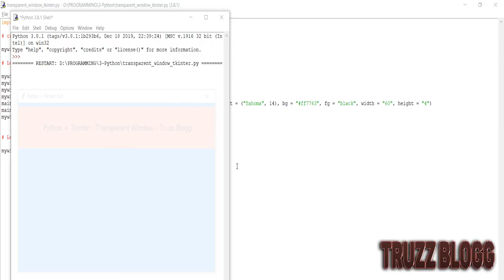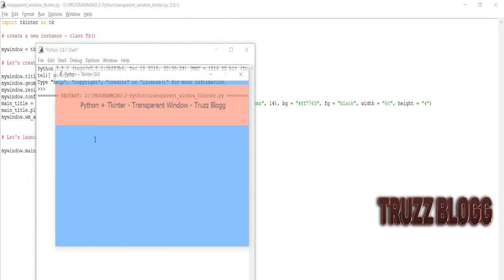VENTANAS TRANSPARENTES EN TKINTER [PYTHON]🐍🎯💻Cómo crear Ventana/GUI transparente en Tkinter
Crear interfaces gráficas en Python + Tkinter: Cómo crear una ventana/GUI transparente en Tkinter! Creando GUI con Tkinter: Cómo crear una GUI con transparencia en Tkinter!

Cómo crear Interfaces Gráficas de Usuario (GUI) con Python + Tkinter! Si alguna vez has querido añadir efectos a tus ventanitas que sueles crear con Tkinter, entonces el efecto de Tkinter que se muestra en este vídeo te va a gustar!

En este vídeo se muestra cómo añadir un efecto de transparencia a tus interfaces gráficas de usuario (GUI) creadas con la famosa librería Tkinter.

Tkinter es la librería de creación de Interfaces Gráficas de Usuario (GUI) que viene instalada por defecto con Python!

En CSS y Javascript tenemos el típico efecto alpha que hace con que se pueda añadir un efecto de transparencia a nuestras aplicaciones web. Pero al crear una ventana o Interfaz Gráfica con Tkinter, también vamos a poder añadir ese efecto alpha (transparente) utilizando la sentencia:
YOUR_WINDOW.wm_attributes("-alpha", YOUR_VALUE)

IMPORTANTE:
Los valores de transparencia deben ir entre 0 y 1.

El código fuente presentado en este vídeo fue añadido a nuestro repositorio de GitHub:

Muchas gracias por la atención! Un saludo a todos!